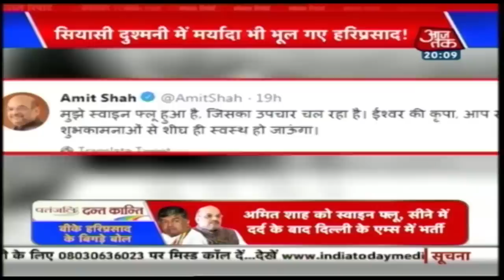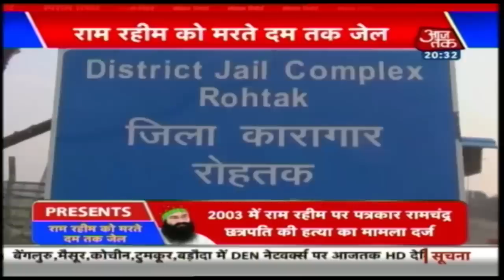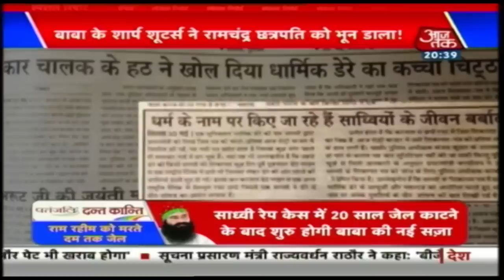यूपी के किसानों को गोमाता से बचाओ! स्पेशल रिपोर्ट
नेता अपनी सियासी जमीन बचाने के लिए तरह तरह के दावे कर रहे हैं, लेकिन किसान क्या करें, जिसे गौवंश परेशान कर रहा है. अस्पताल हो, खेत हो, स्कूल हो, खलिहान हो, गाय तमाम जगहों पर पहुंच रहे हैं. योगी आदित्यनाथ ने कहा था कि गांयों को जल्दी से जल्दी हम शेल्टर में डाल देंगे. योगी सरकार के लिए गाय अब मुसीबत का दूसरा नाम बन गई है. पूरे यूपी के किसान गौवंश के आतंक से परेशान हैं. गाय से परेशान अब त्राहिमाम-त्राहिमाम कर रहे हैं. योगी सरकार के कार्यकाल में गोवंश की हत्या और तस्करी पर लगाम लगाई गई, लेकिन दूसरी मुसीबत खड़ी हो गई. यह गौवंश किसानों की फसलें खा जा रहे हैं. देखिए हमारी स्पेशल रिपोर्ट